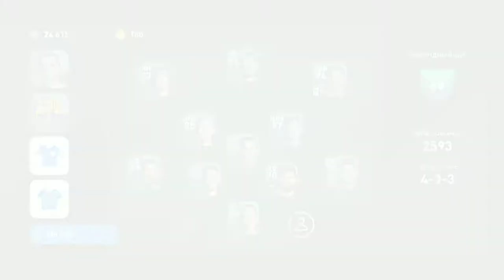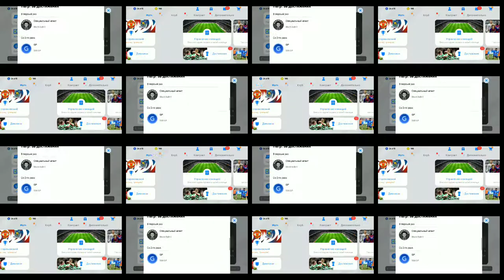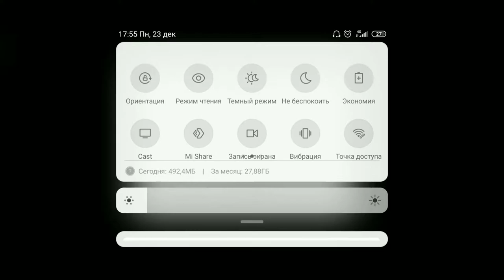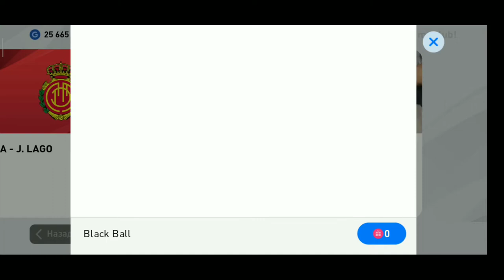ИГРАЮ ЗА БАРСЕЛОНУ | ПОЙМАЛ ЧЕРНЫЙ МЯЧ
Оптимизация: barcelona (administrative division), pro evolution soccer (video game series), fc barcelona (football team), барселона, барселона 14 15, состав барселоны 2014, барселона 2014, barcelona 2014, barcelona 14 15, состав барселоны на сезон 14 15, барселона 2015, american football (sport), barca vs real madrid, barca, football (interest), real barca, messi, lionel messi (football player), pes 2014, pes 2015, pes, локи, loki, lokiϟplay, локи плей, fifa 19, карьера тренера, карьера, начало, fifa 19 ultimate team, pes 19 карьера, зидан, карьера за, локи плей карьера, лиги, сезона, испании, pes 2020, карьера за барселону, pes 19 карьера за барселону, за барселону, неймар вернулся в барселону, неймар барселона, карьера тренера за барселону, fifa 19 карьера за барселону, трансферы барселоны, пес 19 карьера за барселону, старт, кубка, фиферов, кубок фиферов, pes2011, 2012, 02, 06, 17, 20, 22, 84, pes 2020 mobile, pes mobile, konami, efootball pes 2020, barcelona, pes 20 mobile, пес мобайл, pack opening, pro evolution soccer, пес 20 мобайл, legends, gameplay, pes 2020 mobile gameplay, pes mobile legends, паки, пес паки, pes mobile pack opening, pes 2020 mobile pack opening, пес 2020, pes2020, мр клок, messi pes mobile, messi in a pack, месси, black ball, ball opening, pes mobile 2020, vm pes mobile, месси в паке, пес мобайл месси, messi pes mobile 2020, droidcheat, pes 2020 android, efootball pes 2020, pes game, pes mobile, fifa mobile, pes 2020 mobile, pro evolution soccer, pes mobile droidcheat, efootball pes, pes 20 mobile, dream league soccer 2020, pes mobile messi, pes droidcheat, efootball, pes 2020, android, konami, 2020, pes, ios, pes 2020, pro evo soccer, pes 20, 20, mgh, officialmgh, pes career mode, pes master league, new, game, official, graphics, gameplay, trailer, demo, airton silva, airton, fifa, compilation, compilado, compilação, os melhores, best, gols, golaços, skills, dribles, incrivel, neymar, messi, cristiano ronaldo, futebol, brazil, xbox, xbox scarlett, playstation 5, ps5, 4k, hdr, 60fps, gol de falta, free kick, fifa 20, goals e skills, highlights, virtual, comparison, best goals, 1440p, reality, real goals, pc, lewandowski, alaba, coutinho, top 10, pes 2020 обзор, pes 2020 карьера, pes 2020 карьера за игрока, pes 2020 честный обзор, честный обзор и мнение, честный обзор, честный обзор и мнение спустя 2 месяца, мнение, спустя, 2 месяца, пес 2020, пес 2020 обзор, сопром гейм, sopromgame, sopromgame pes 2019, sopromgame гайд, pro evolution soccer 2020, pes 2020 gameplay, football, soccer, amazing, full match, goals, derby match, kick, moments, challenge